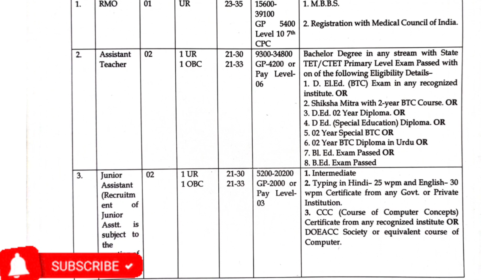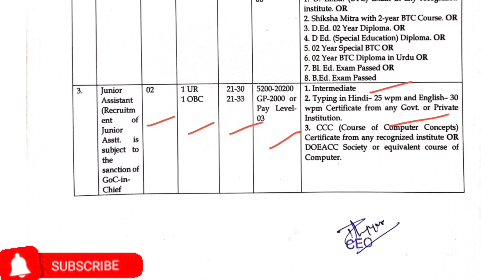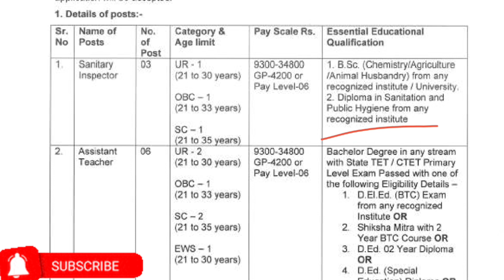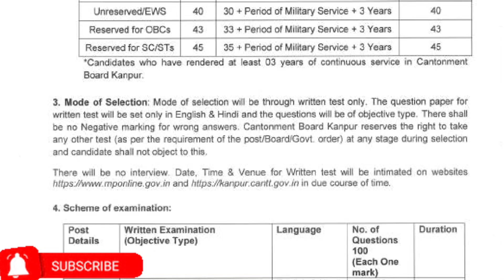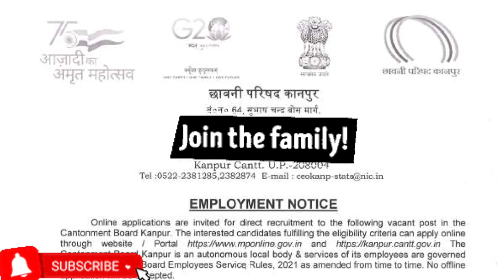छावनी परिषद शिक्षक भर्ती 2022 || दो अलग-अलग नोटिफिकेशन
छावनी परिषद शिक्षक भर्ती 2022,दो अलग-अलग नोटिफिकेशन,छावनी परिषद शाहजहांपुर भर्ती,छावनी परिषद शाहजहांपुर भर्ती फॉर्म कैसे भरें,छावनी परिषद कानपुर भर्ती,छावनी परिषद कानपुर भर्ती फॉर्म कैसे भरें,cantonment board Bharti,Kanpur cantonment Board Bharti,Shahjahanpur cantonment Board Bharti

छावनी परिषद ग्रुप C और  ग्रुप D  भर्ती,वाराणसी छावनी परिषद ग्रुप सी भर्ती,छावनी परिषद ग्रुप डी भर्ती,आर्मी में ग्रुप डी भर्ती,cantonment board group d bharti,cantonment board banarasi bharti,Army clerk bharti,army mein ek aur Bharti,army mein group c Bharti,chhavni Parishad mein nai Bharti,Uttrakhand mein shikshak Bharti,Uttar Pradesh mein ek aur Bharti,Uttar Pradesh samvida job,Uttar Pradesh sarkari naukari
छावनी परिषद में ग्रुप सी और ग्रुप डी भर्ती,छावनी परिषद में शिक्षक भर्ती,छावनी परिषद ग्रुप डी भर्ती 2022,बेलगांव छावनी परिषद ग्रुप डी भर्ती,बेलगांव छावनी परिषद में नई भर्ती,can toolment recruitment 2022,cantonment board mein group D Bharti,belgaon chhavni Parishad group D
 Bharti,chhavni Parishad mein ek aur Bharti,army mein group D Bharti,army mein group c Bharti,Uttrakhand mein ek aur Bharti,bedigital
उत्तराखंड में एक और संविदा भर्ती,अंतिम तिथि जल्द,Uttrakhand mein latest samvida Bharti,part time job in Uttarakhand,आपदा विभाग में संविदा भर्ती,डिजास्टर मैनेजमेंट संविदा भर्ती,ऑल इंडिया संविदा भर्ती उत्तराखंड,आपदा विभाग संविदा भर्ती उत्तराखंड,उत्तराखंड में संविदा बंपर भर्ती,उत्तराखंड लेटेस्ट संविदा जॉब अलर्ट,उत्तराखंड लेटेस्ट गवर्नमेंट जॉब अलर्ट,यूपी में संविदा भर्ती,उत्तर प्रदेश लेटेस्ट संविदा भर्ती,usdma sambida job,usdma sambida job apply process,bedigital

Hi Guys

In this video we tell about  Chawanni parisad banarasi group c and group d bharti

Last date is  December   2022.

ग्रुप डी रेलवे में आयु सीमा ST
रेलवे ग्रुप डी में हाइट कितनी चाहिए
रेलवे ग्रुप डी की नई भर्ती 2022
ग्रुप डी की सैलरी कितनी है
रेलवे ग्रुप डी में कितना छुट्टी है
रेलवे ग्रुप डी का फॉर्म कब निकलेगा 2022
रेलवे ग्रुप डी की नई भर्ती 2023
ग्रुप डी रेलवे में आयु सीमा OBC